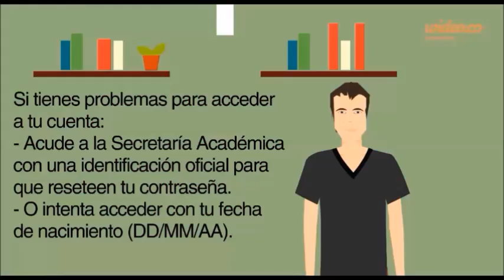Reinscripción otoño 2014 FDCS BUAP